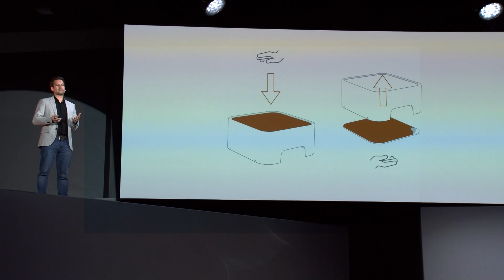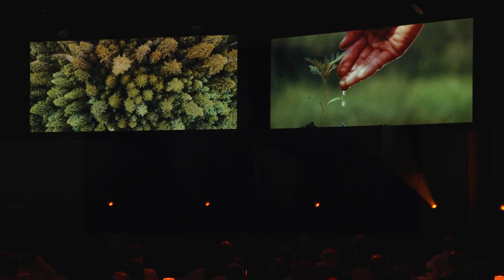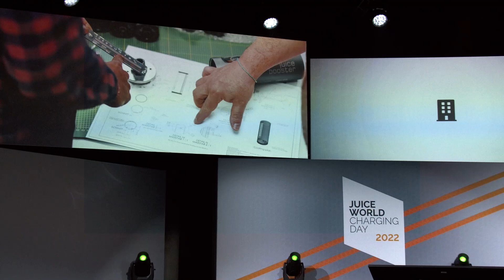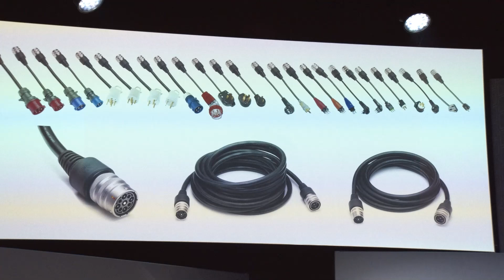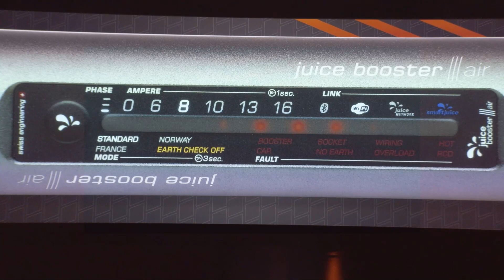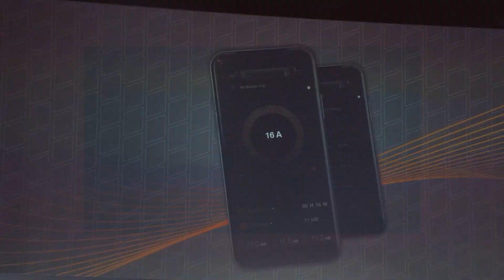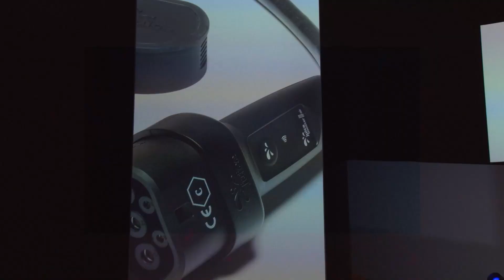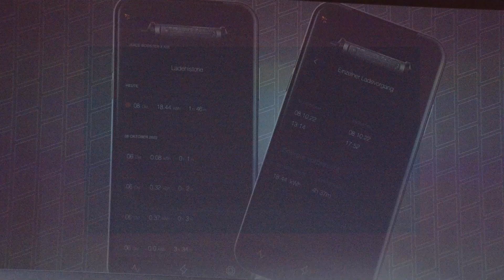JUICE WORLD CHARGING DAY 2022 | HIGHLIGHTS, PRODUCT REVEALS & ENGAGEMENT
With our JUICE WORLD CHARGING DAY 2022, the whole company went above and beyond to showcase our new innovations and attracted around 250 invited guests to the Olympic Park as well as more than 5,000 viewers in the live stream.

In their exciting presentations, CEO Christoph Erni, Samuel Thürlemann, Daniela Märkl and Dain Rapheal showcased our new products and our commitment to sustainability, which are closely linked together.

Our two main products own the same maximum values for safety, robustness and temperature range, so the only question a user must ask themselves is which charging type they are – mobile or stationary charging?

In our showcase area, our audience had the great opportunity to test our CHARGER me 3 and JUICE BOOSTER 3 air, convincing themselves how secure and robust these are under any circumstance.

Time stamps:
00:00 Intro
00:58 JUICE CHARGER me 3
03:16 Responsibility & Safety efforts at Juice Technology
05:21 JUICE BOOSTER 3 air
07:42 j+ pilot app and future features
11:08 JUICE BOOSTER 3 air pricing, features and accessories
12:18 Wrap up